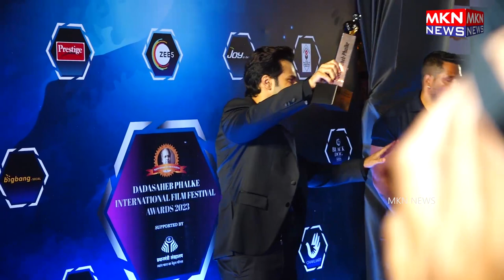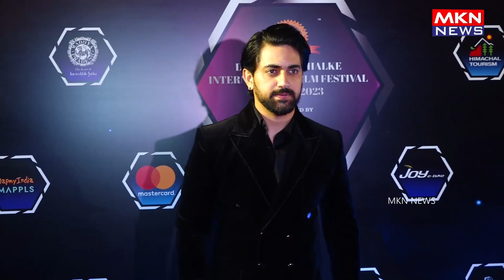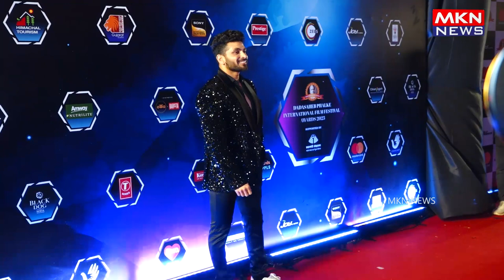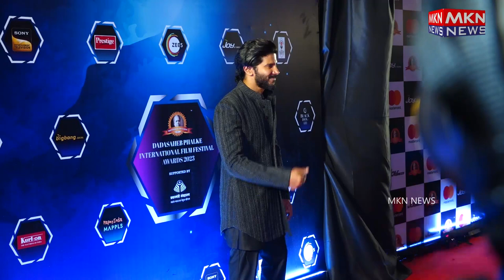THE RED CARPET OF DADASAHEB PHALKE INTERNATIONAL FILM FESTIVAL AWARDS 2023